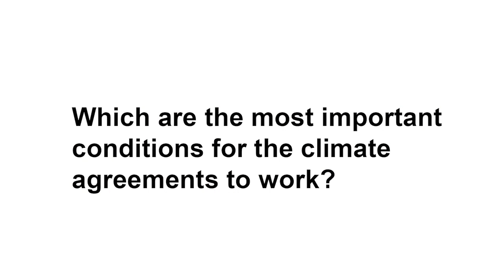Can climate agreements save the world? | Interview with Robert Keohane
Q1) Can climate agreements save the world?

Q2) Wich are the most important conditions for the climate agreements to work?

Professor Robert O. Keohane from Princeton University visited the University of Oslo in June 2016.